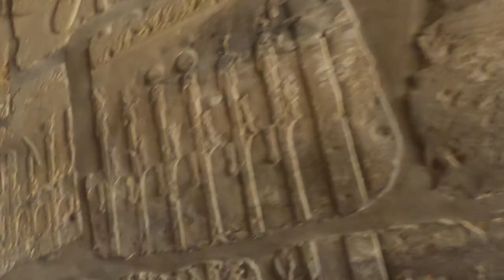EXPLORANDO O TEMPLO DE KARNAK T3ep.151 EGITO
O Templo de Karnak localiza-se na cidade de Lúxor no Egito, é um templo dedicado ao deus Amom-Rá. A sua construção foi iniciada no ano de 1972 a.C. pelo faraó Sesóstris I e continuou até o ano de 30 a.C. Está listado como patrimônio da humanidade pela Unesco e é o segundo local mais visitado no Egito depois das pirâmides de Gizé.